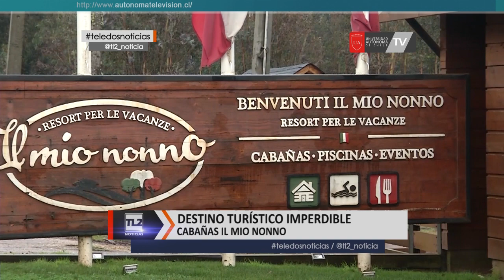Capitán Pastene, historia, arquitectura y gastronomía